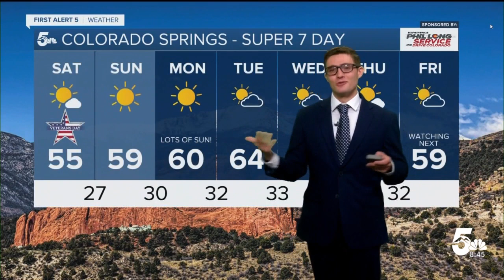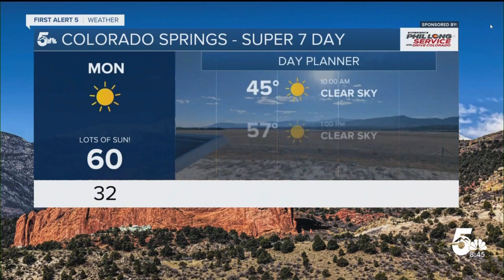Top-10 weather conditions for Veteran's Day with a warming trend through mid-week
A great Veteran's Day Saturday is ahead for Southern Colorado with crystal clear skies.